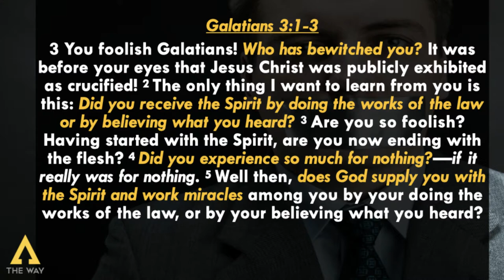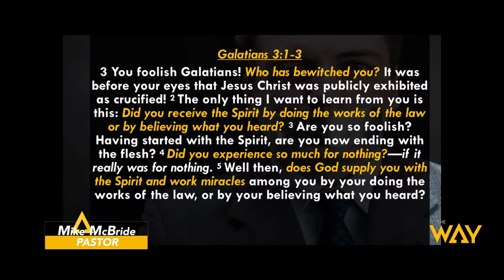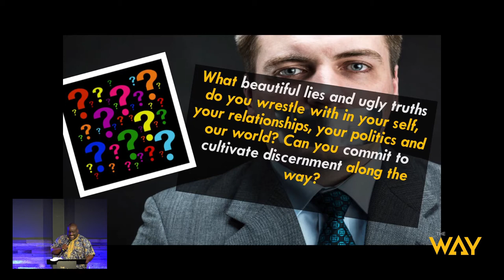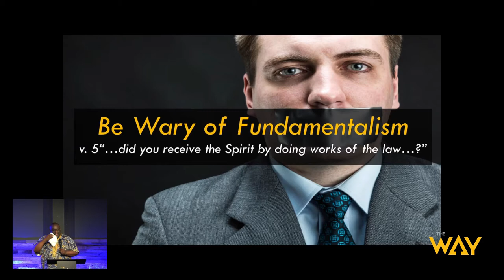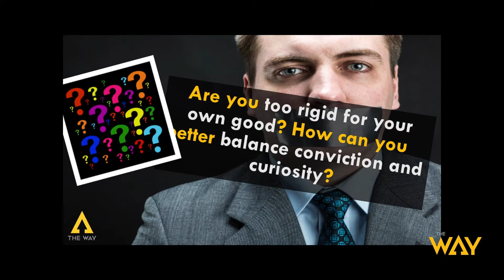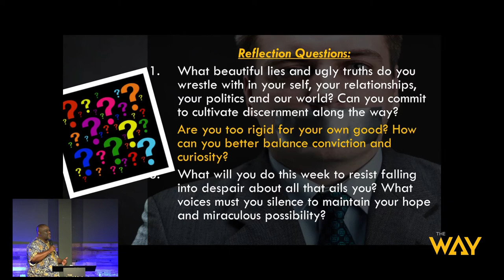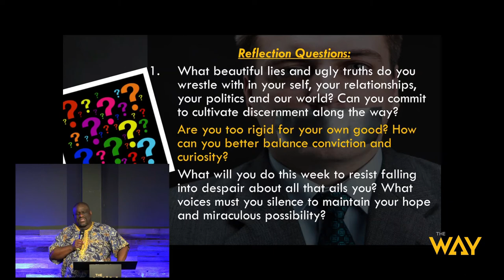Stop LYING to Me by Pastor Mike McBride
The Way Berkeley Presents: Sunday Sermon preached by Pastor Mike entitled, "Stop LYING to me".